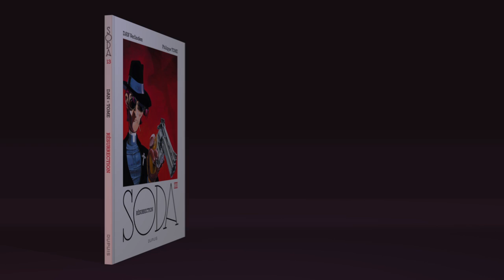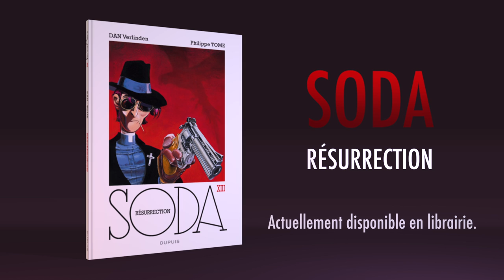SODA, tome 13 : RÉSURRECTION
Faux pasteur pour sa mère cardiaque, vrai flic devant l'Éternel, le lieutenant David Solomon, alias “Soda”, sillonne Colt Python au poing les bas-fonds de la métropole la plus bouillonnante au monde... et, depuis le 11 septembre 2001, la plus surveillée.

« Je ne connais personne qui ait oublié ce qu’il faisait ce jour-là... ».
Philippe Tome, créateur et scénariste de Soda  explique dans un dossier solidement documenté, pourquoi il se penche sur l'obsession sécuritaire post-11 septembre dans ce 13e album de la série BD "SODA".